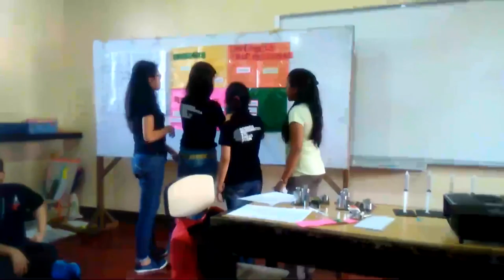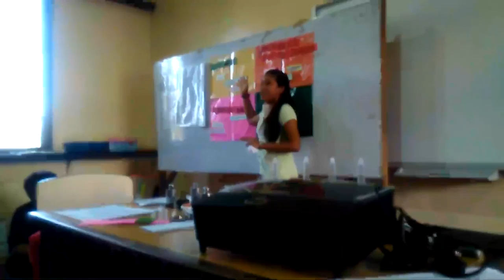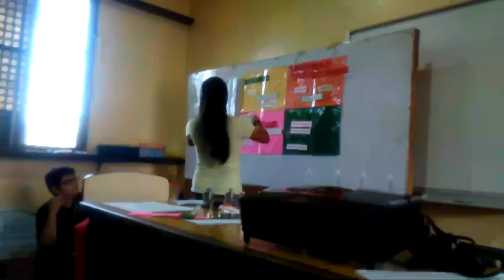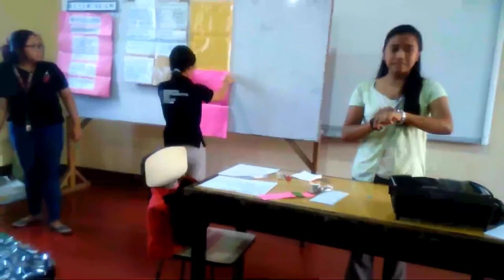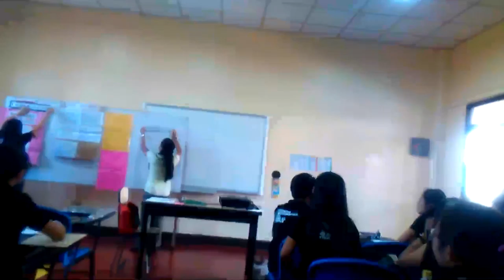Demonstration Teaching - Katherine Jones Eusebio